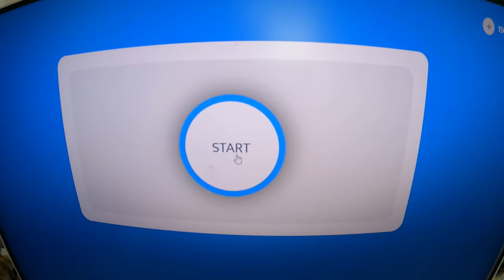Can you really sell a toaster for more than $100?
We give away a $50 eBay gift card and Donna gets more people complaining about her on YouTube!